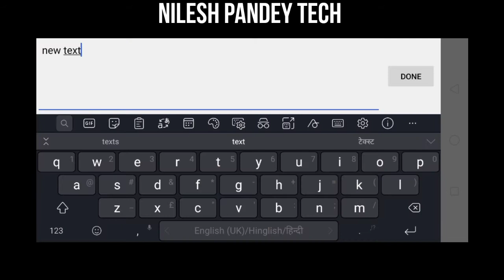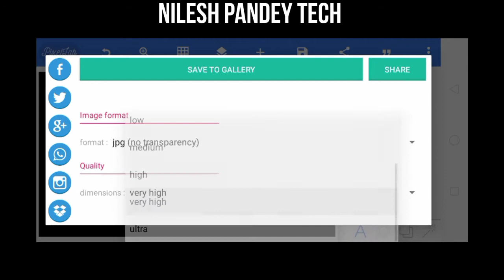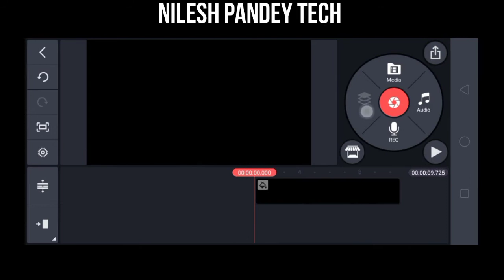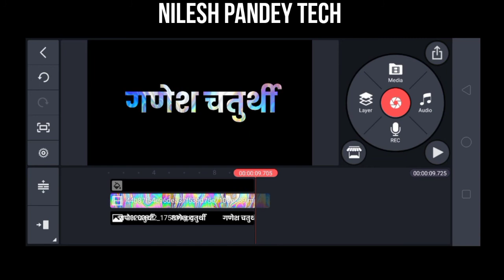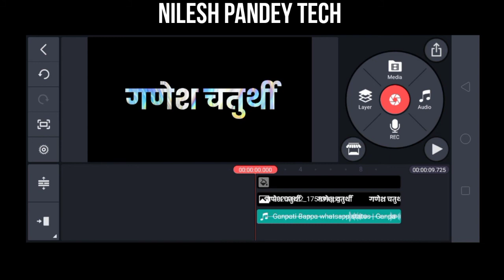How to Make Trending Ganesh Chaturthi Text light Animation Video Editing l ganpati apne gaon chale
How to Make Ganesh Chaturthi Text Video Editing In Kinemater l Kinemaster Text Effect l kinemaster video editing

All material file is on my telegram channel

Nilesh Pandey Tech